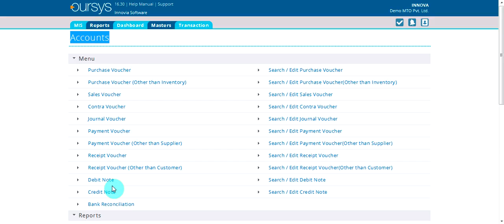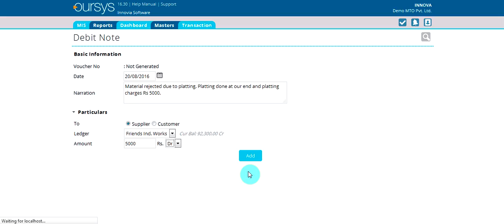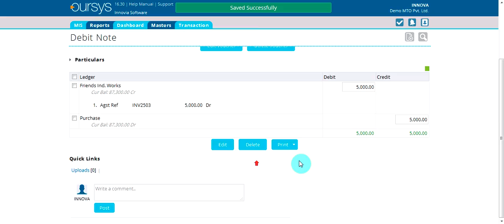How to Register Debit Note